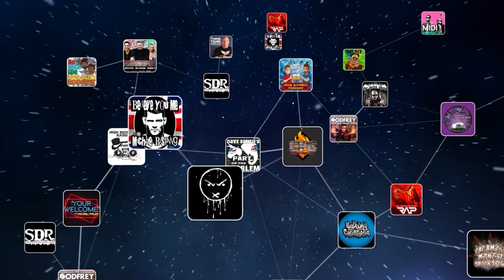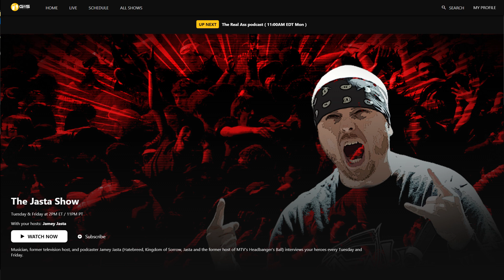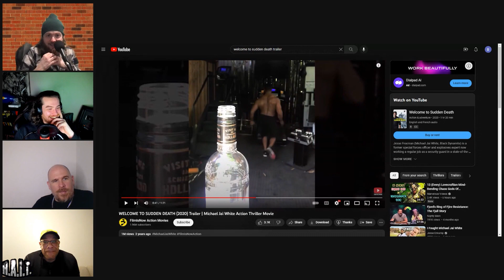H.A.I.T. 35 - Sudden Death | Howard jones | Jamey Jasta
Howard Jones, Charlie Bellmore, and Brian MacKay join me to break down the JCVD thriller Sudden Death!

Sudden Death is a 1995 American action-thriller film directed by Peter Hyams and starring Jean-Claude Van Damme, Powers Boothe, Raymond J. Barry, and Dorian Harewood.The film pits a lone fire marshal against extortionists who hold unsuspecting NHL players and fans for ransom during game seven of the Stanley Cup Finals, and set payment milestones to coincide with the game's progress. It was Hyams' second directorial collaboration with Van Damme, after Timecop (1994) and before Enemies Closer

Musician, former television host, and podcaster Jamey Jasta (Hatebreed, Kingdom of Sorrow, Jasta and the former host of MTV's Headbanger's Ball) interviews your heroes every Monday and Thursday. The newest 20 episodes are always free, but if you want access to all the archives, watch live, chat live, access to the forums, and get the show a week before it comes out everywhere else -